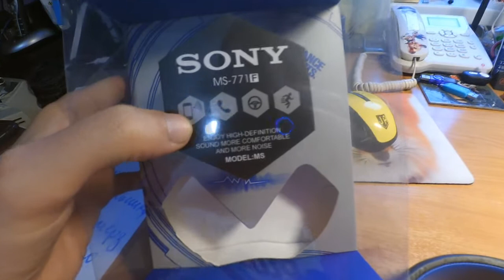Наушники Sony MS-771f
тут можно приобрести такие наушники
Наушники полноразмерные SONY MS-771F (MP3/Bluetooth) синие